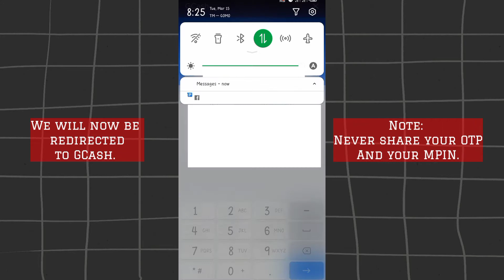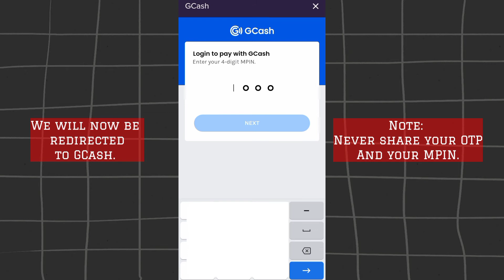GOMO SIM: HOW TO LOAD YOUR GOMO SIM USING GCASH | #2022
GOMO calls itself a fully digital telco. What it means is that it's a mobile virtual network operator (MVNO). It's an entity that offers services similar to a mobile network operator (MNO) such as Globe and Smart but doesn't own any radio frequency.

GOMO Sim offers interesting promos with NO EXPIRY DATE so you don't have to worry if you forget to extend your current promo. In this video, I will teach you how to reload your GOMO SIM and enjoy the perks of this great sim. You only need at least 2 mins to do the trick. 🥰🥰

GOMO's No Expiry Data is awesome and I wanted you to try it! Here's FREE 1GB just for you! Join GOMO and check out using my code NADS9844 to claim it.

Thank you so much sa lahat ng sumusoporta sa channel ko and thank you in advance sa mga susuporta pa sa akin sa hinaharap. 🥰🥰 God bless and stay safe. 😇😇

Don't have a GOMO SIM yet?

Don't have a GCash account?